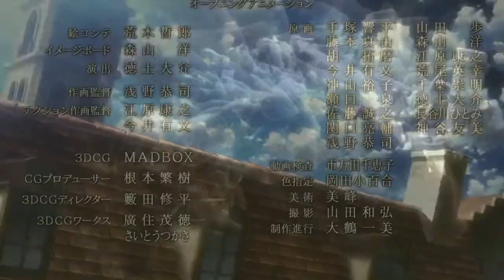Parody Attack on Titan 進撃の巨人 Shingeki no Kyojin, lit 'Advancing Giants' ANIME REVIEW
34,336 views•1 Apr 2015
(Not my video, just a reupload. Description unchanged from original upload)
Recommending Earth Maiden Arjuna, the anime that tries to instill ego death, and it worked on me when I was 17. Still a good show.
This was the first Otagonzo Tape that I wrote, but I wasn't enthusiastic enough about it to go through with making it a fully fledged video, so instead I'm just giving you the script so it can at least exist in some form!

I've been way more active on twitter and even opened my DMs since transitioning, so if you want to get my attention, that's the best way to do it. Please be patient as it can take me up to a week to get back to someone--if it takes longer than that, though, message me again because I probably forgot
If you don't like Twitter, DM me and stalk the anime I watch on MAL
It probably wouldn't be wise to become a patron right now as I'm likely to change the reward tiers soon, and I'm behind on the extant rewards by quite a bit, but if you don't care and just want to support me then first of all, thank you that is very sweet, and secondly, here's the
Did you know that I'm writing a light novel series called KUSOMEGA? I'm working on volume three, as well as a physical release kicksterter for the first two books, so go read '
And if you can't get enough of my shit, check out my music as well! It's mostly experimental hip-hop and general weird and loud stuff, maybe you'll like some of it
Thanks for bothering to read the description!